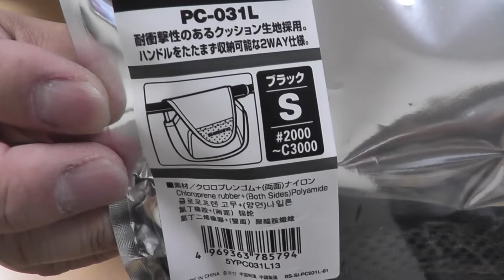【釣り道具】シマノ（SHIMANO）リールガード（スピニング用）ブラック（PC-031L）Sサイズ（#2000～C3000）の紹介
釣り道具
シマノ（SHIMANO）リールガード（スピニング用）ブラック（PC-031L）Sサイズ（#2000～C3000）の紹介です。

☆動画で紹介した「リールガード」の購入はこちらから☆
☆動画で紹介した「パワーリールハンドルノブ 41mm」の購入はこちらから☆
☆動画で紹介した「ボディーキーパー 42mm」の購入はこちらから☆